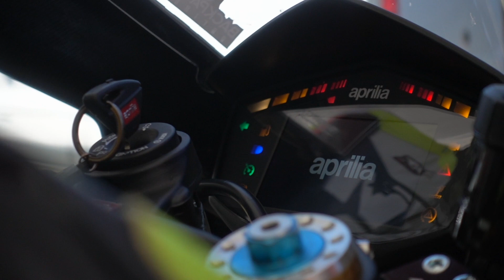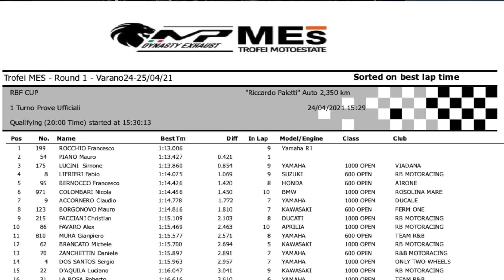La mia prima qualifica nel Campionato RBF CUP 🏆. Episodio 2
Vivi con me i due turni di prove libere prima delle qualifiche.
Ho alternato momenti di tensione a momenti di pura gioia, adrenalina ed emozioni uniche.
È incredibile cosa questo sport riesca a trasmetterti!